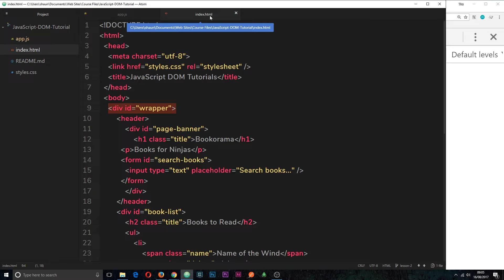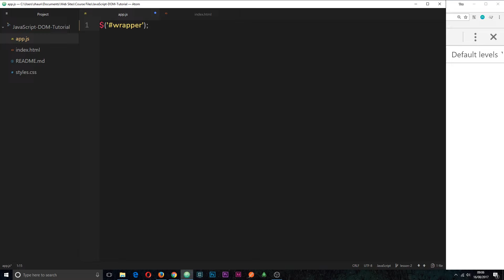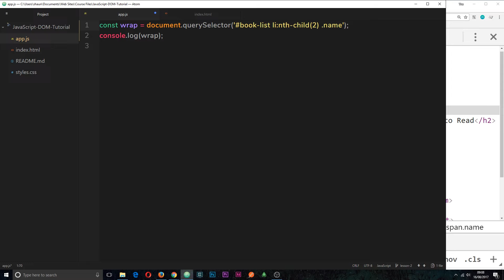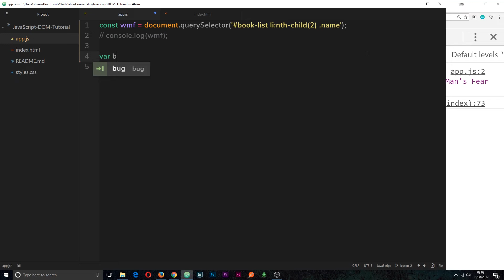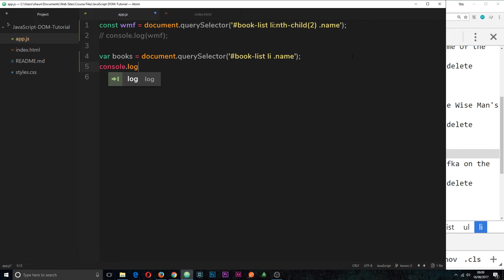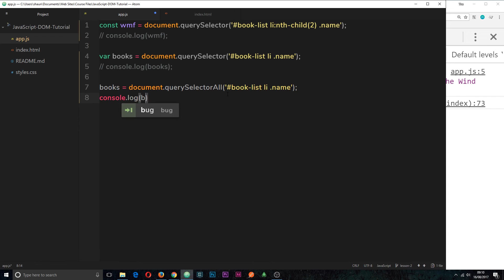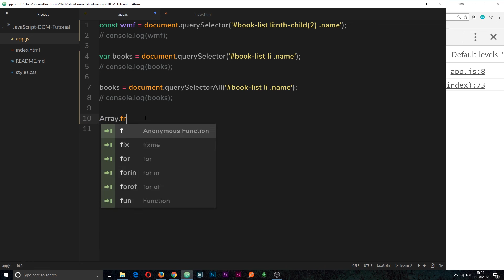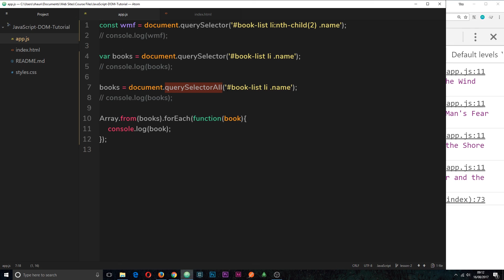JavaScript DOM Tutorial #4 - The Query Selector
Hey all, in this JavaScript DOM tutorial I'll introduce you to the query selector - 2 of them. The first one - document.querySelector, returns a single element. The 2nd one - document.querySelectorAll, returns multiple elements.

Social Links